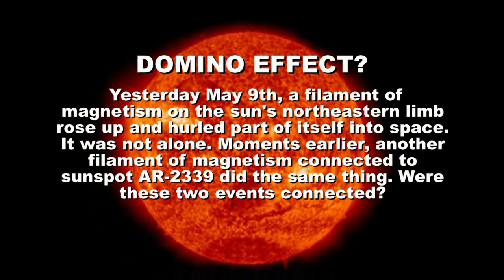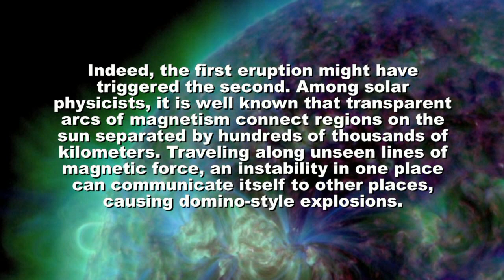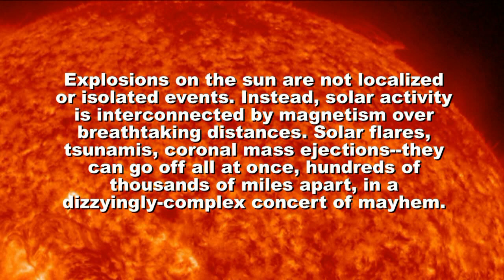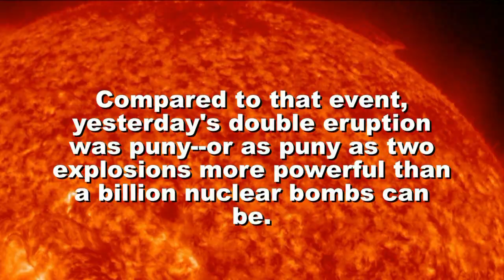SOLAR ACTIVITY UPDATE: DOMINO EFFECT? (May 10th, 2015).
DOMINO EFFECT? Yesterday, a filament of magnetism on the sun's northeastern limb rose up and hurled part of itself into space. It was not alone. Moments earlier, another filament of magnetism connected to sunspot AR2339 did the same thing. Were these two events connected? Watch the movie...CO-ROTATING INTERACTION REGION: NOAA forecasters estimate a 45% chance of polar geomagnetic storms on May 11th when a co-rotating interaction region (CIR) is expected to hit Earth's magnetic field. CIRs are transition zones between fast- and slow-moving solar wind streams. Solar wind plasma piles up in these regions, producing density gradients and shock waves that do a good job of sparking auroras.